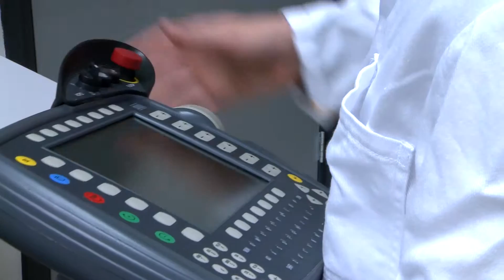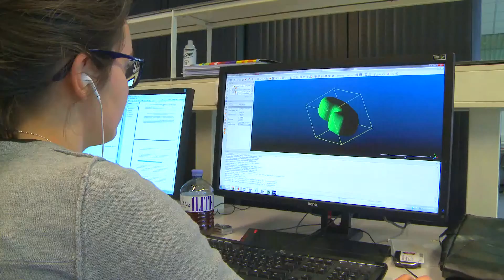Engineering at the University of Twente